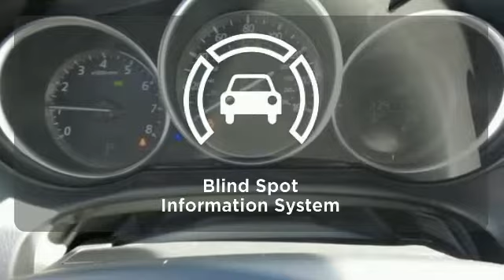2016 Mazda CX-5 Baltimore MD Owings Mills, MD BG696493 - SOLD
Year: 2016
Make: Mazda
Model: CX-5
Trim: Touring
Engine: 4 cyl 2.5L
Transmission: Automatic
Color: Blue
Interior: Black
Stock #: BG696493
VIN: JM3KE4CY2G0696493
BOSE/Moonroof Package (Bose 9-Speaker Audio Sound System and Power Sliding-Glass Moonroof w/Interior Sunshade), 17 x 7J Aluminum Alloy Wheels, 4.62 Axle Ratio, 4-Wheel Disc Brakes, 6 Speakers, ABS brakes, Air Conditioning, AM/FM radio, Blind spot sensor, Brake assist, Bumpers: body-color, CD Stereo, Cloth Seat Trim, Delay-off headlights, Driver door bin, Driver vanity mirror, Dual front impact airbags, Dual front side impact airbags, Electronic Stability Control, Four wheel independent suspension, Front anti-roll bar, Front Bucket Seats, Front Center Armrest, Front fog lights, Front reading lights, Illuminated entry, Leather Shift Knob, Low tire pressure warning, MP3 decoder, Occupant sensing airbag, Outside temperature display, Overhead airbag, Overhead console, Panic alarm, Passenger door bin, Passenger vanity mirror, Power door mirrors, Power driver seat, Power steering, Power Windows, Radio data system, Radio: AM/FM/CD/HD Modular Audio System w/6 Spkrs, Rear anti-roll bar, Rear Bumper Guard, Rear reading lights, Rear seat center armrest, Rear window defroster, Rear window wiper, Remote keyless entry, Speed control, Speed-sensing steering, Split folding rear seat, Spoiler, Sport Shape Front Seats, Steering wheel mounted audio controls, Tachometer, Telescoping steering wheel, Tilt steering wheel, Traction control, Trip computer, Turn signal indicator mirrors, and Variably intermittent wipers. *Your additional costs are sales tax, tag and title fees for the state in which the vehicle will be registered, any dealer-installed options (if applicable), and a $299 dealer processing fee (All New 2016 Mazda models 2015 Mazda CX-9 models). Your additional costs are sales tax, tag and title fees for the state in which the vehicle will be registered, freight (Maryland only - see below for specific charges), any dealer-installed options (if applicable), and a $299 dealer processing fee (All New 2015 Mazda models excluding New 2015 Mazda CX-9 models). Mazda Freight charges: $820 (All New 2015 Mazda models excluding New 2015 Mazda CX-9 models). Every Internet Price is subject to change, and prior sales are excluded from these offers. While every reasonable effort is made to ensure the accuracy of this information, we are not responsible for any errors or omissions contained on these pages. Please verify any information in question with the dealer.

About MileOne Heritage Mazda:
If you live in Owings Mills, Reisterstown or Towson you are just a short trip away from a new or used Mazda car, truck, or SUV. Call or visit us today for your best deal!

Address:
1220 Reisterstown Road